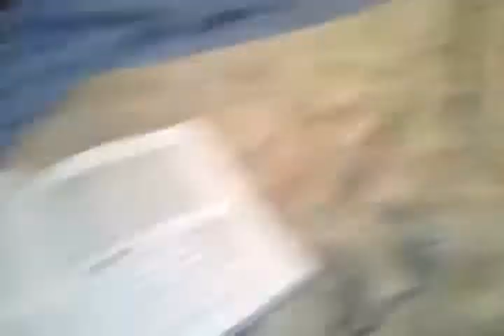June 22, 2011 6:53 PM